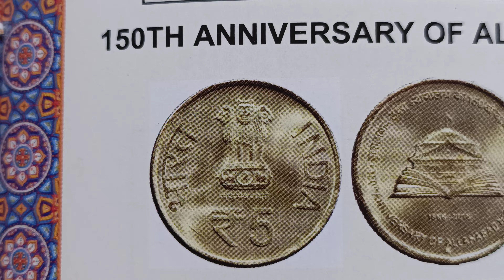year 2016 price 30,150TH anniversary of allahabad high court 1866-2016,5 rupees India